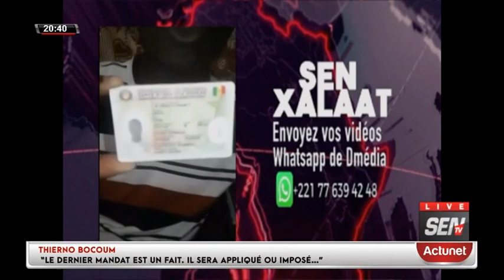MOHAMED MANSOUR DIOP: "Chaque Candidats A Le Doit De Veiller Sur Sa sécurité"...